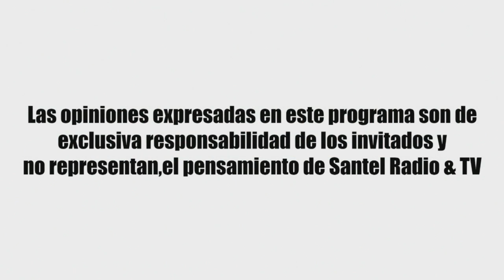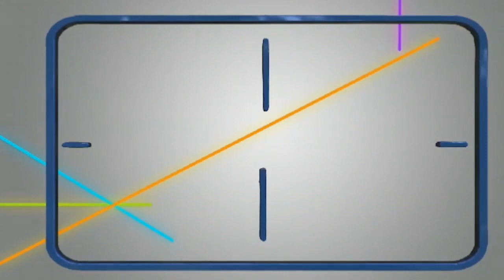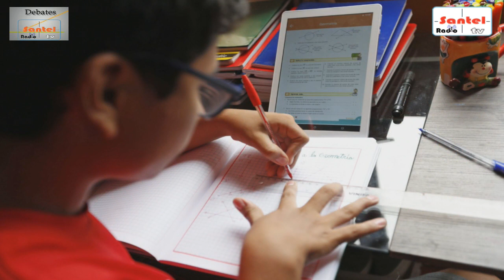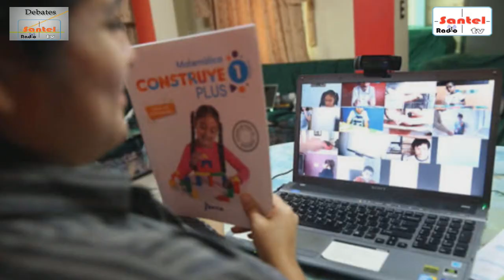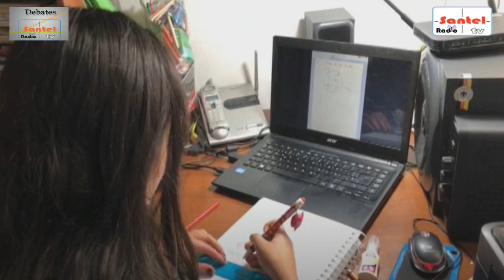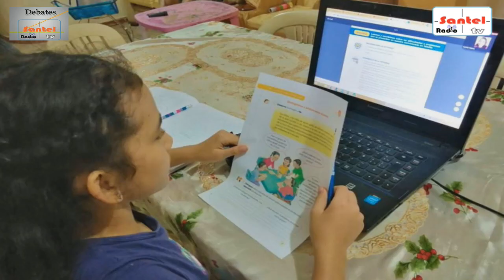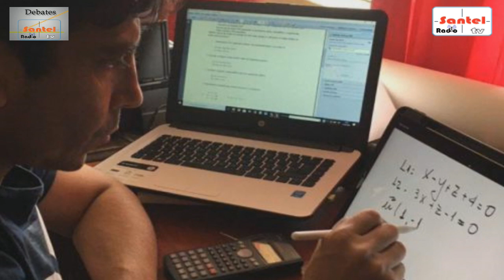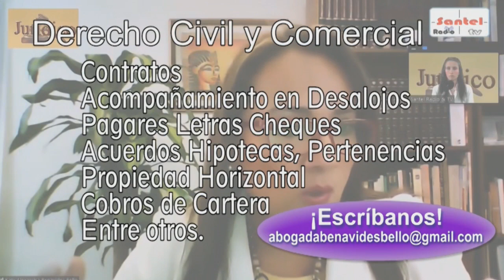Debates Santel 27 Febrero